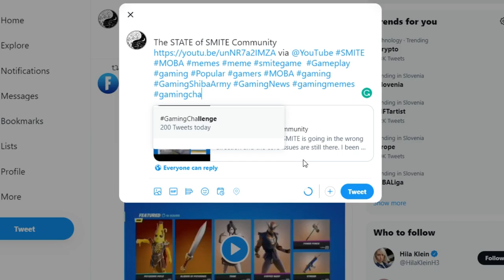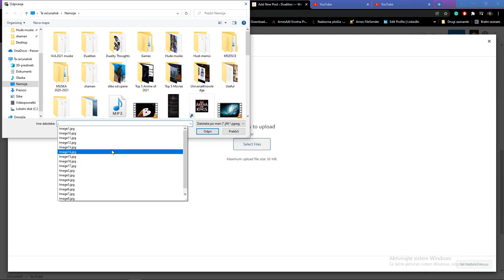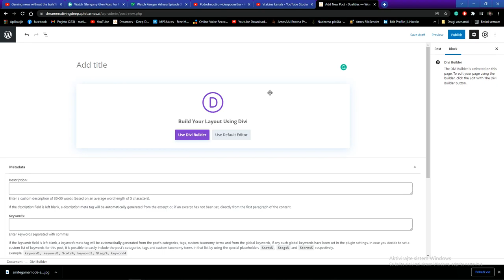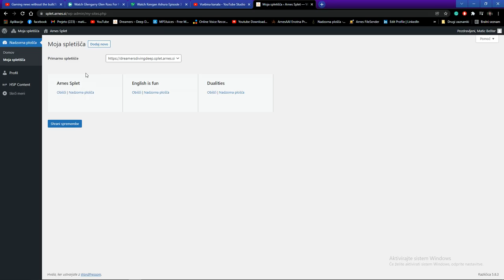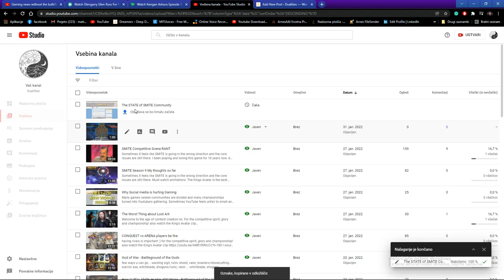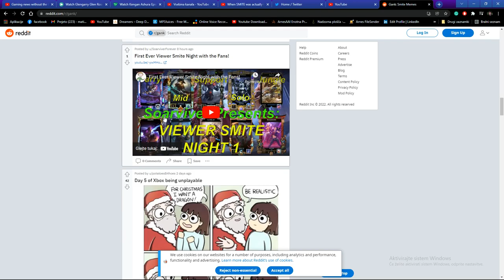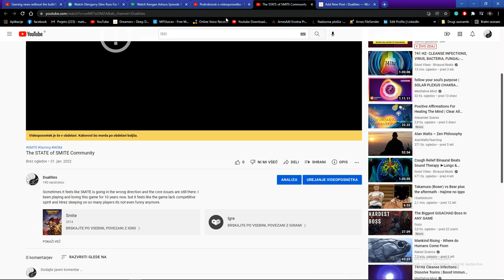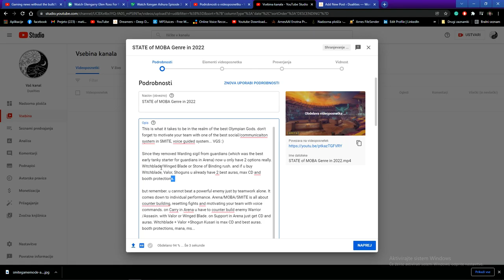Content Creation Tips and Guide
Welcome to the age of information and content creation. We turned content creation into business. YouTube is a business.
▬▬▬▬▬▬▬▬▬▬ஜ۩۞۩ஜ▬▬▬▬▬▬▬▬▬▬▬
                         Welcome to Dualities
                  Let's have fun and own rivals

               Everything is very much appreciated
▬▬▬▬▬▬▬▬▬▬ஜ۩۞۩ஜ▬▬▬▬▬▬▬▬▬▬▬

Hello again gentlemen (gotta play the Youtube game to beat all the bots and sub boosters on this platform), today we race 🏃 (formula 1, 👆🏻 LEWIS HAMILTON IN MR BEAST 🦑 SQUID GAME 🦑??) to ➡ find the most interesting tactics in 🔥BAttlefield 2042🔥. Within this 👈video 📺, many, MANY amazing things happen like the real Tobey Maguire (as spiderman in 👏👏👏 the hit 🎥 film 🎥 SPIDERMAN: NO 🙅 WAY  HOME 🏠 (not 🚫🚫 Tom Holland, fool😡)) swooping in 🐦 to 💦 collect the  FANTASTIC BEASTS™ (THE SECRETS OF DUMBLEDORE™) 🐒🐒NFT🐒🐒 ✅✅. MrBeast and  Dream 💭 (hunter 🤘) hunts down ⬇ Elon Musk Speedrunner to get 1 trillion Minecraft views ☄ (really happens in video 🏻 guys just 👁 watch 👁 out 😳 for it 😳).  This game 🎮 is NOT 🚫 FORTNITE 😈 with 👯 JIMMY 💩💩 KIMMEL, who 💯 100% 💯 won the 70th  💪💪Ms Universe 💪💪 (it's about drive it's about power).